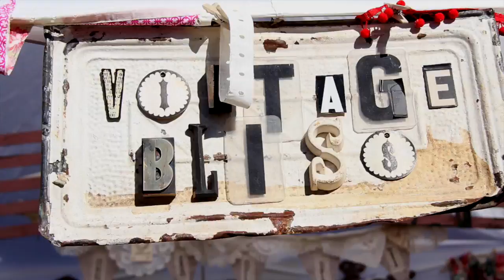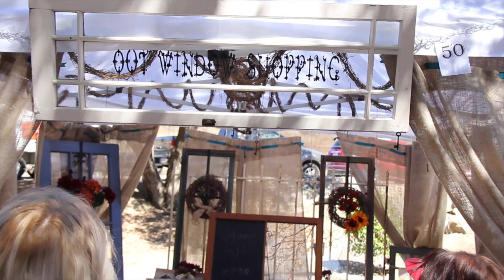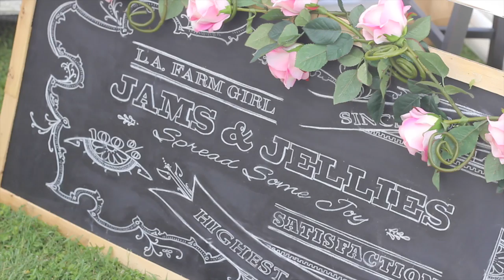Fabulous Flea Market Field Trip to The Vintage Marketplace in Rainbow, Ca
I went on a shopping adventure to the best flea Market in Southern California! this show take place 4 times a year, come along with me, meet the vendors and see all of the amazing vintage and handmade finds! Be sure to visit the vintage Market Facebook page for information on the next show!